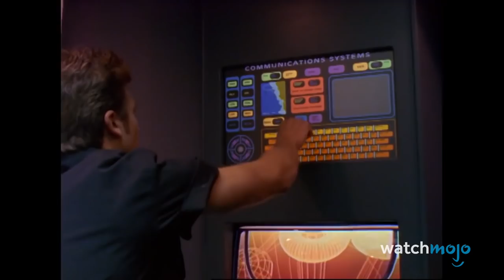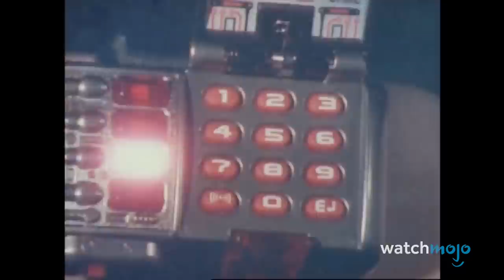Top 20 Best Power Rangers Episodes of All Time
"Power Rangers" has been entertaining us for years and these epsiodes are the absolute best! For this list, we’ll be looking at the greatest stories ever told throughout the franchise. We’ll count multiple episodes as a single plot if they follow the same story. Expect heavy spoilers ahead. Our countdown includes “Forever Red” from “Power Rangers Wild Force” (2002), “Back in Black” from “Power Rangers Dino Thunder” (2004),  “Reflection” from “Power Rangers S.P.D.” (2005), and more! Do you have a favorite Power Ranger episode?